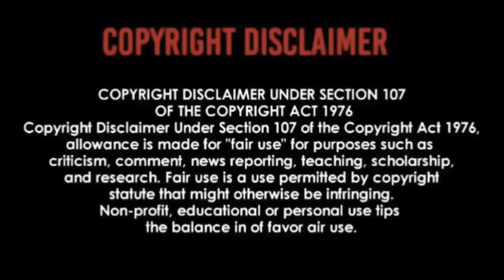THIN LIZZY - DANCING IN THE MOONLIGHT | REACTION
🤔WASN’T THE VERSION THAT I THOUGHT IT WAS, BUT IT WAS GREAT🙌🏾